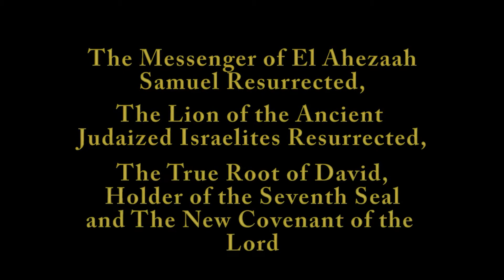An A.H.A.D. Moment-"Applying The Message" Part 1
Attention Viewers:

All Shows recorded between 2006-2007 are subjected to lower grade audio/video quality.

We thank you all for your patience as the content of these shows that have quality indifference is still high quality in the subject matter.

-The Community of A.H.A.D.